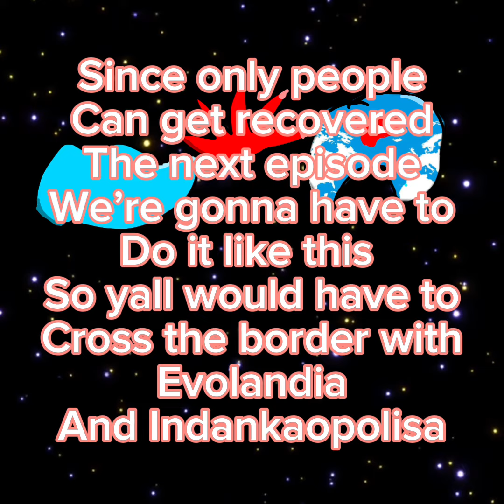BFAS 7: The hoppity hop hops!